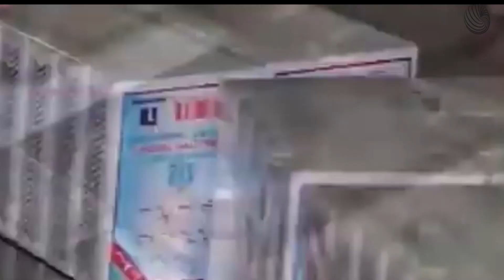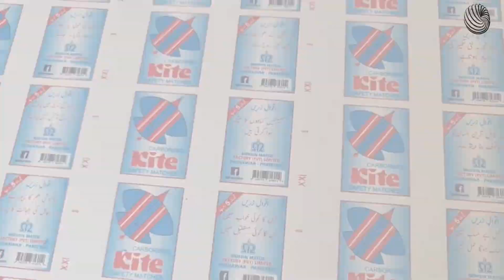Palito de Fósforo: Como é a Sua Produção - Por Dentro da Fábrica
Ao contrário do que pensam, o palito de fósforo é feito de enxofre. Descubra os detalhes aqui.

Costumamos mostrar plantas fabris bastante modernas e com bastante tecnologia. Desta vez vamos conhecer uma fábrica que exige bastante funcionários e equipamentos mais simples. A fábrica fica no Paquistão e é uma das líderes no seu segmento.

O palito de fósforo é um dos artigos mais usados em todo mundo. Ah, e uma curiosidade, sabia que o componente fósforo não fica na cabecinha do palitinho? Ele fica na parte áspera da sua caixinha.

Vamos começar com a matéria prima principal, que é o tronco de madeira. Os troncos são serrados com cerca de 50 centímetros de comprimento.

A primeira camada é cortada manualmente.

Seu miolo é posicionado no torno, onde é descascada em finas camadas.

As camadas têm cerca de 1 milímetros, e é exatamente a espessura do palitinho.

As chapas são acumuladas e colocadas na puncionadeira. As facas cortam as chapas com o comprimento e a largura padrão. A esteira levam os palitinhos até o container.

Do container, eles passam por uma esteira vibratória, que retira os palitos com tamanhos fora do padrão.

Através de dutos de sucção, o equpamento acumula-os em bandejas. Primeiro os palitinhos são mergulhados em uma solução de cola.

Depois são mergulhados num tanque  a base de enxofre e oxidantes. É justamente no contato entre o enxofre e o fósforo que o palito acende o fogo.

Os palitos passam cerca de uma hora nestas bandejas para que os componentes sequem completamente. Esta fábrica faz cerca de 2 milhões de palitos de fósforo por hora!

Partindo para serem colocadas nas caixinhas, a máquina acumula os palitos de fósforo em pequenos compartimentos de metal.

É claro que não iríamos deixar de mostrar como as caixinhas de fósforo são feitas. A chapa de papel é carregada na impressora. A impressão é feita com clichês.

Agora partimos para a impressão do fósforo na caixinha. A impressão do fósforo é feita com serigrafia.

Depois de tudo isso, é preciso cortar  e dobrar a chapa no formato da caixinha de fósforo. O operador retira as rebarbas de papel.

Esta máquina monta o fundo, passa a cola da tampa e também faz o seu fechamento. As caixinhas prontas são levadas até outro ponto da empresa para receberem os palitos de fósforo.

O equipamento abre as caixas mecanicamente. E da bandeja, os palitos são colocados nas caixas com a quantidade programada.

Os operadores carregam as caixas com os palitos de fósforo nas esteiras, que são embalados com filme plástico e empacotados com papel.

00:00 Fábrica de palito de fósforo
01:18 Matéria prima
02:07 Torno
02:57 Punção das chapas
03:55 Seleção dos palitinhos de madeira
04:32 Banho
05:53 Secagem
06:51 Fabricação das caixinhas de fósforo
07:21 Impressão do fósforo nas caixinhas
08:10 Acabamentos das caixinhas
08: 43 Empacotamento dos palitos de fósforo

at383883om